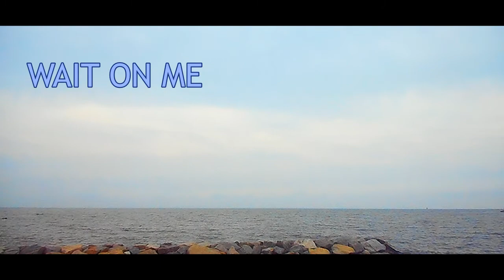WAIT ON ME Ft.Deezy x Edited By Blaz3 x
SUBS LIKES COMMENTS SHARES